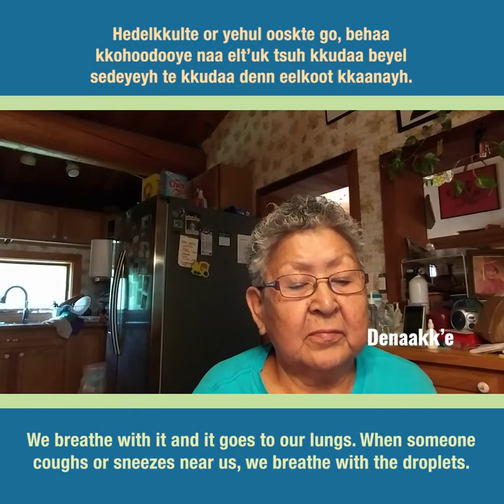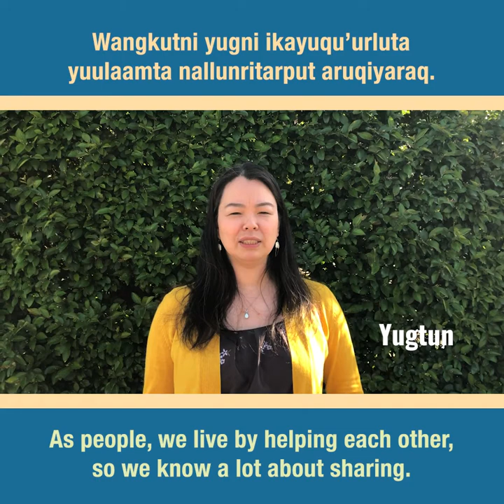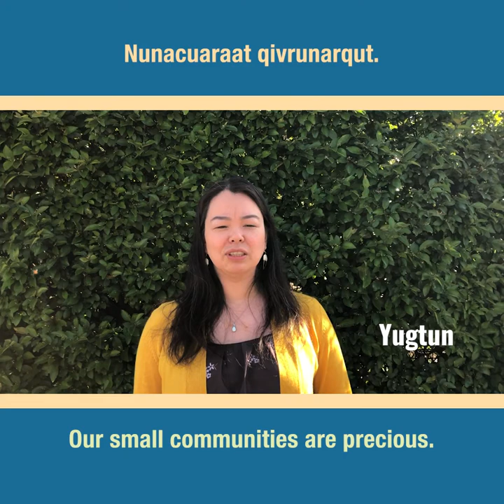Protecting Our People: COVID-19 info in 5 Alaska Native languages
A brighter day is ahead – but first, we mask up to Protect Our People! In partnership with Native Peoples Action Community Fund and the Alaska Public Interest Research Group, we invite you to watch and listen as five of our Alaska Native languages teach us how to keep our communities safe during the COVID-19 pandemic.

Thank you to the language experts and learners that made this video possible